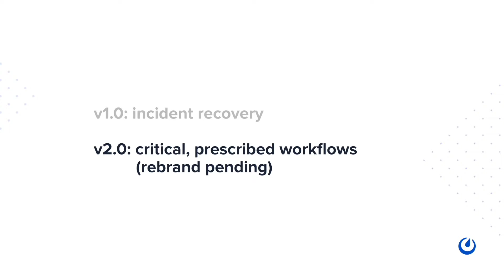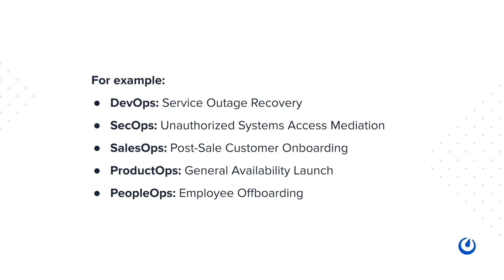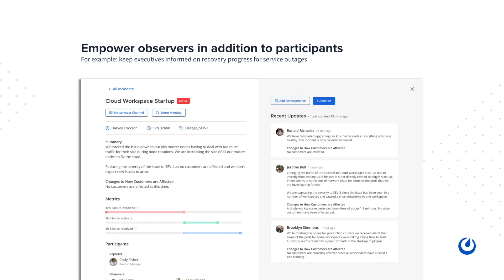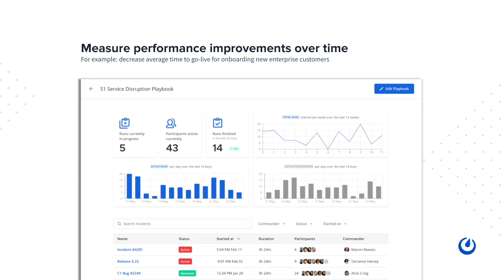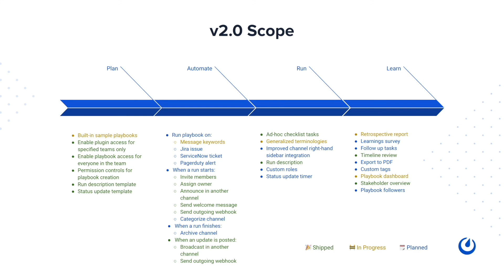Mattermost Playbooks Roadmap Update June 2021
Mattermost PM Ian Tao shares the roadmap for incident collaboration functionality -- now called Playbooks -- on the Mattermost platform.